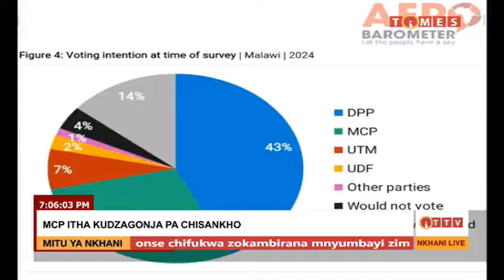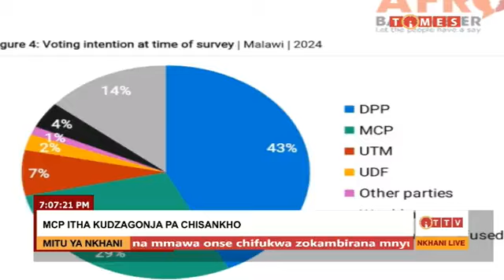Nkhani Madzulo | 6 December 2024